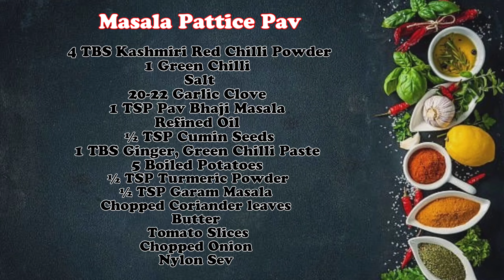Masala Pattice Pav | Mumbai Street Style By All In One Indian Recipes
Masala Pattice Pav

4 TBS Kashmiri Red Chilli Powder
1 Green Chilli
Salt
20-22 Garlic Clove
1 TSP Pav Bhaji Masala
Refined Oil
½ TSP Cumin Seeds
1 TBS Ginger, Green Chilli Paste
5 Boiled Potatoes
½ TSP Turmeric Powder
½ TSP Garam Masala
Chopped Coriander leaves
Butter
Tomato Slices
Chopped Onion
Nylon Sev